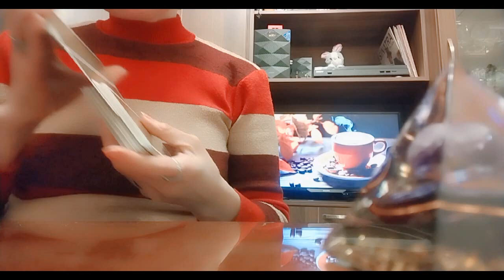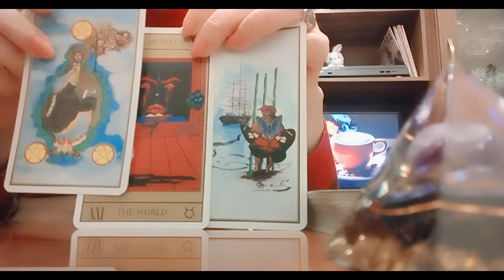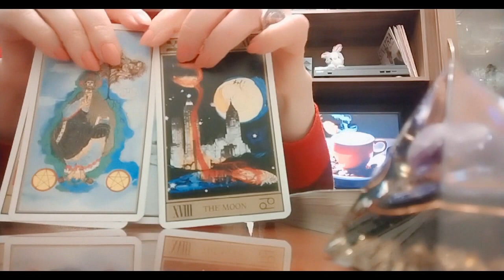ვინ გადავა და ვინ ვერ მეხუთე განზომილებაში?!